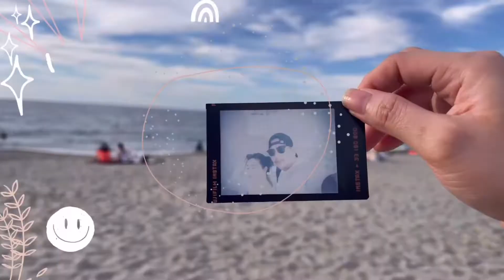NAKAKAIYAK NA HOMECOMING SURPRISE PARA SA BUONG PAMILYA SA BIRTHDAY NI LOLA!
We have ofw in our family, making this such a great avenue for us to witness and feel like we are always together on every part of our loved ones’ lives.

As Filipinos, the love for our family is what drives us, motivates us and gives us our very first purpose in life. Growing in a happy and loving family is the best blessing a person can have. I am lucky to be a part of that greatest blessing so I want to share it to you through our humble channel.